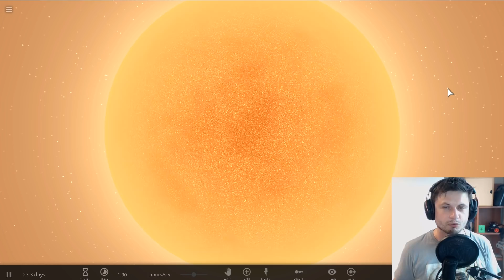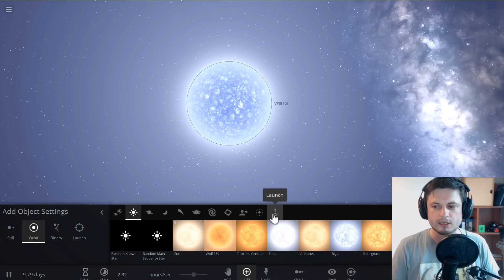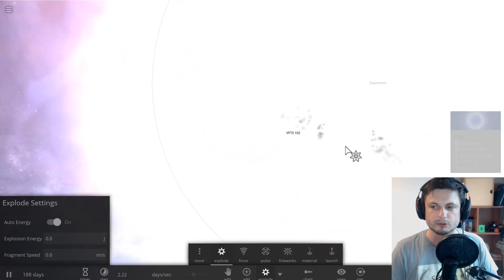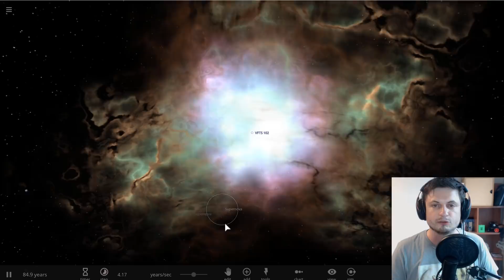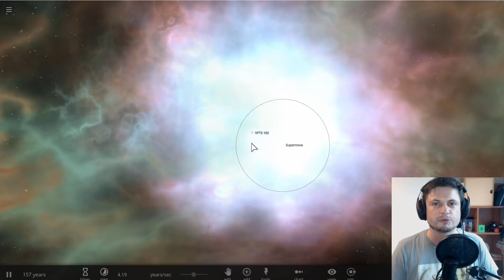Fastest Spinning Star In the Universe - VFTS 102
In this video, we will talk about the star that spins super fast - the fastest spinning star in the universe - VFTS 102

1GFiTKxWyEjAjZv4vsNtWTUmL53HgXBuvu